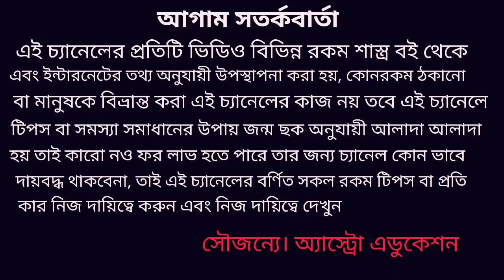21 June 2020 চূড়ামণি সূর্যগ্রহণ এই 5টি রাশি সাবধান!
চূড়ামণি সূর্যগ্রহণ 5 রাশি সাবধান এবং তার প্রতিকার কি তাই নিয়ে এই ভিডিওতে বিস্তারিত আলোচনা করা হয়েছে ধন্যবাদ!সূর্যগ্রহণ